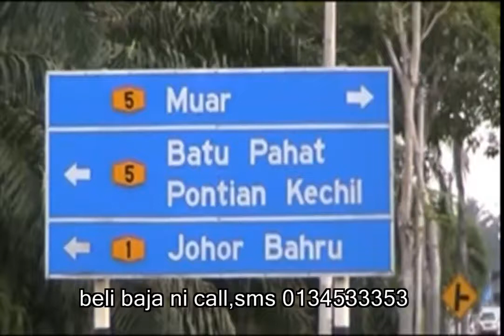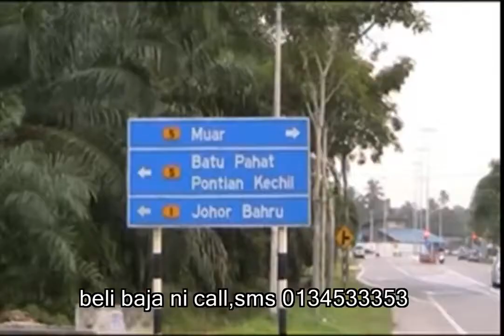HP/WA 0812-2828-0626 Aplikasi DIGROW untuk KELAPA SAWIT 05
Info Lengkap, silahkan klik :
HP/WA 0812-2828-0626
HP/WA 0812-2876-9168